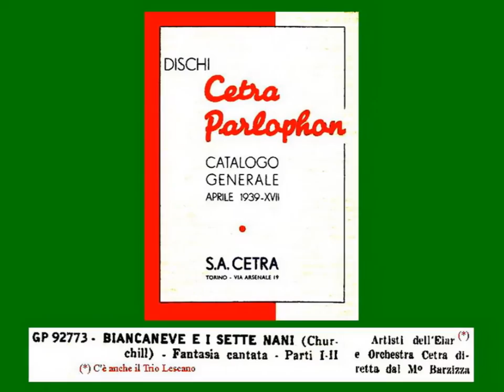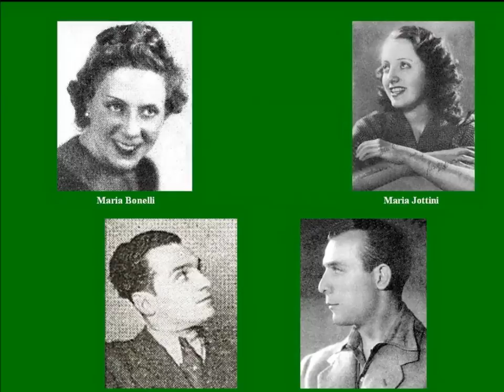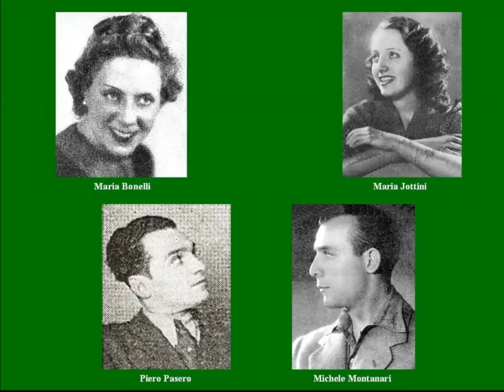Fantasia su motivi del film "Biancaneve e i Sette Nani": vari artisti dell'EIAR con Trio Lescano,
Orchestra Barzizza
Canzoni di Frank Churchill dal film "Biancaneve e i Sette Nani" di Walt Disney
disco Parlophon GP 92773a e 92773b, matr. 154076 e 154077, 1939.
Quando nel 1938 uscì in versione italiana il cartone animato di Walt Disney "Biancaneve e i sette nani" fu un enorme successo e le canzoni, in pieno stile anni '30, furono interpretate qui da noi da moltissimi artisti per le varie case discografiche: per la Columbia ci fu Myriam Ferretti, per la Voce del Padrone ci fu Daniele Serra con Emilia Veldes. La Cetra-Parlophon invece coinvolse le cantanti che più si avvicinavano al timbro vocale di Lina Pagliughi, che aveva doppiato nel film la voce di Biancaneve. Le cantanti furono scelte fra quelle appena uscite dal concorso EIAR del 1938: Maria Jottini e Maria Bonelli. È proprio questo medley che vi proponiamo, nel quale alle due cantanti si accostano rispettivamente Michele Montanari e Piero Pasero, accompagnati, ovviamente, dal coretto del Trio Lescano e del Quartetto Vocale della Cetra. L'arrangiamento è senza dubbio pregevole, così come l'interpretazione dei cantanti, seppure si riesca soltanto lievemente a udire le Olandesine, soprattutto in parti di "coro muto". Siamo dunque felici di poter rendere fruibile a tutti questo piccolo capolavoro, che va ad aggiungersi agli altri pubblicati nei mesi passati.